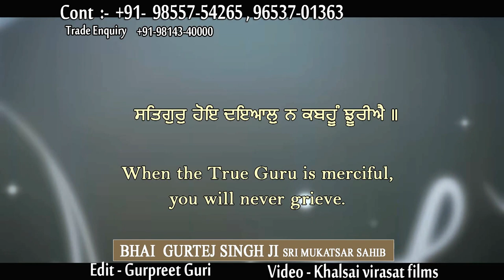Satgur Hoe Dayal | Bhai Gurtej Singh Ji | Sri Mukatsar Sahib | Gurbani Kirtan | Offical Trailer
Artist:-  Bhai  Gurtej Singh Ji ( Hazuri Ragi Sri Mukatsar Sahib )
Title :-   Satgur Hoe Dayal |Offical Trailer
Album:- Satgur Hoe Dayal